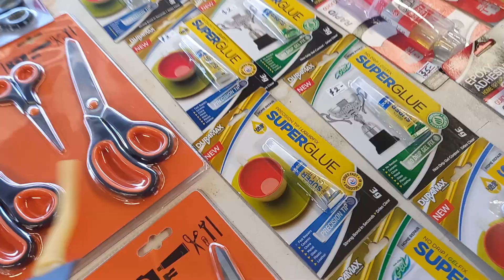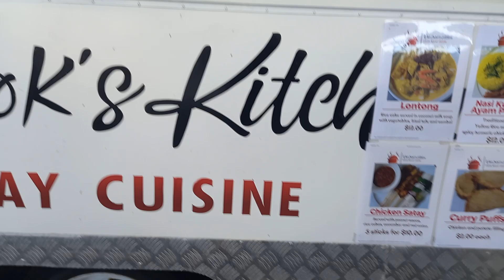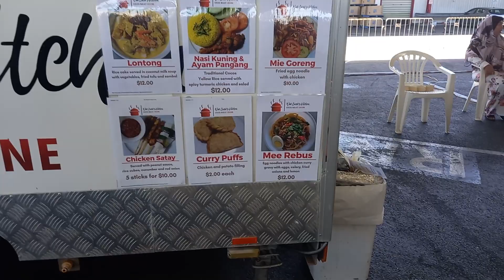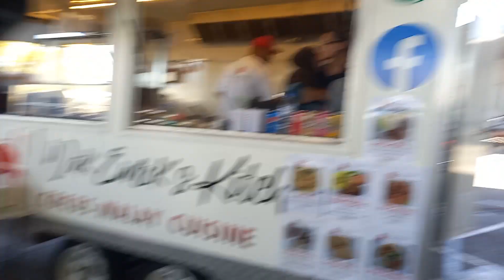Canningvale Sunday Markets